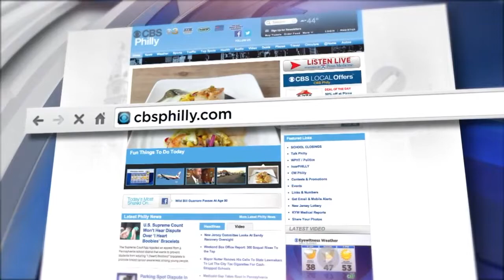Digital Brief: Oct. 3 (PM)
Jessica Dean has your Tuesday night headlines.